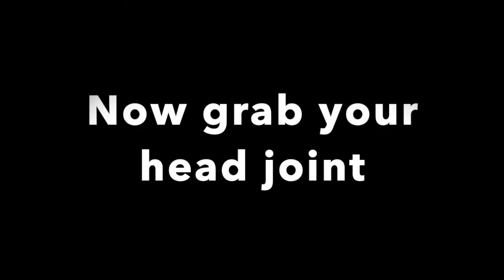R6G Beginner Warm Up Flute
Watch and play along with this video to warm up on your flute, like we would in class! This is a great way to start your practice session. After playing along with this video you'll be ready to practice scales, book lines, solos, or anything you want!